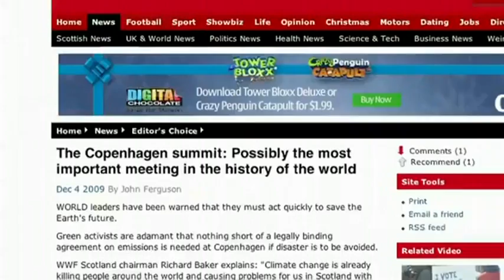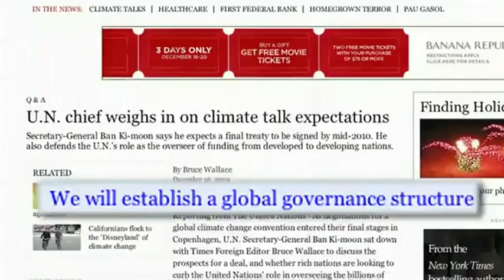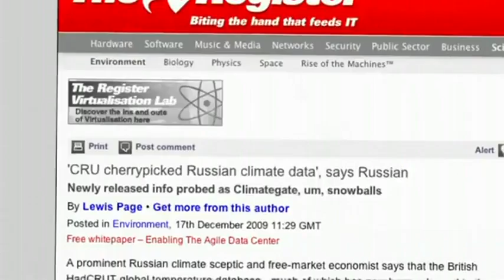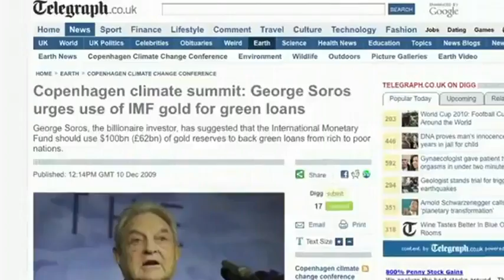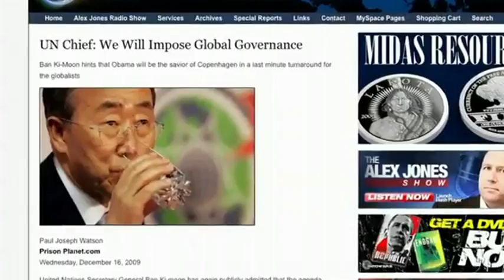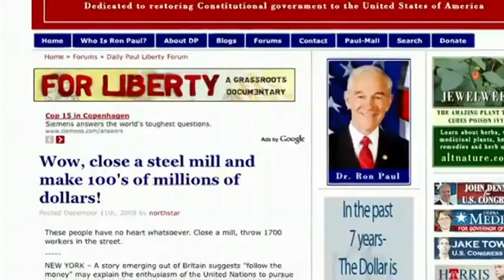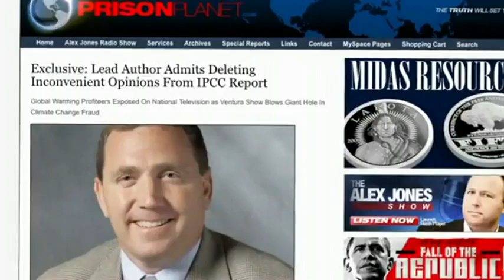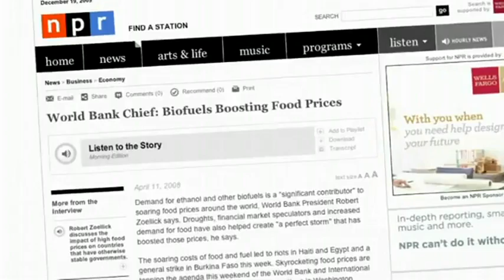Alex Jones Copenhagen births World Government framework despite fallout over science fraud..flv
Alex Jones breaks down the conclusion of the Copenhagen United Nations Conference on Climate Change (UNFCC), including the foundations of a new era of Global Governance-- as evidenced by quotes directly from the mouths of Al Gore, UN Head Ban Ki-Moon and bankster heir David de Rothschild.

Though new taxes have been levied and mechanisms for world regulation have been layed down, the Climate Change agenda has taken a lot of political damage. The beginnings of Climategate with the East Anglia CRU email leaks were just the beginning of a chain reaction of revelations that has fueled anger, doubt, denial and speculation worldwide. Compromised or fudged data have been identified from research centers in Russia, New Zealand, Australia and beyond.

Further, many leaders from Third World nations became angered at the 'Danish text leak' revealing plans to burden lesser-developed nations with greater emissions cuts and plans to levy a proposed $100 Billion in 'green' debt system. George Soros has proved to be at the center of what has been critiqued as 'Climate Colonialism' and would prove deadly to at-risk for starvation populations in Africa, Asia, Latin America and Eastern Europe, in particular. Already, growing ethanol in the place of food has been blamed for millions of deaths in the LDCs.

Alex also breaks down revelations about the carbon trading and other green schemes. It's not only players like Al Gore, the Rothschilds and George Soros who stand to make a killing. President Barack Obama-- with a great conflict of interest-- was a founding investment partner in the Chicago Climate Exchange alongside Maurice Strong, a top Rockefeller agent and leading climate change schemer. Chicago Climate Exchange is written into the architecture of many of the proposals for alternative energy credits, carbon derivatives and other green financial products and stands to enrich its membership.

In the end, the forced-incrementalism towards total world government, with complete dominance over money, debt, food, engery and resources, paid a price in exposure at COP15. Many politicians, journalists and people in general are now well aware that a scam has been forced down upon them-- and both their freedom and sovereignty are certainly at stake